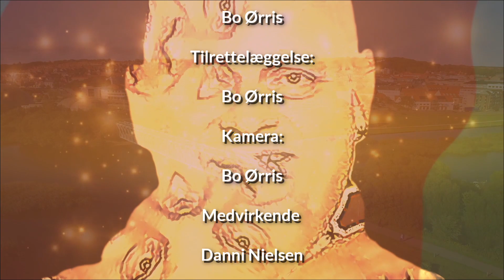Bo's Verden - Danni Nielsen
Bo Ørris har været på besøg hos Danni Nielsen fra Striben Randers, og fået en samtale med ham om om lovligt bilrace.